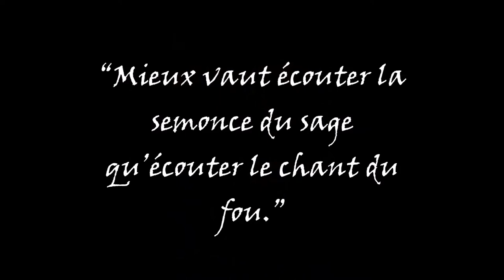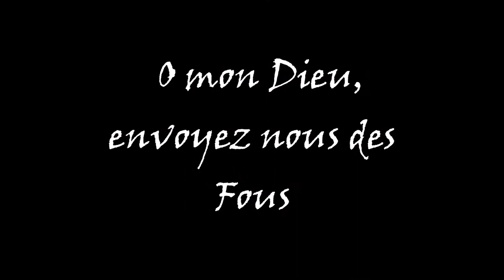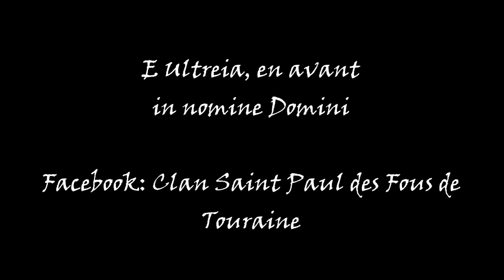Clan Saint Paul des Fous de Tours - Concert 2017: un deuxième extrait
Les Routiers fous de Tours vous présentent une partie de leurs  aventures !
Mars 2017